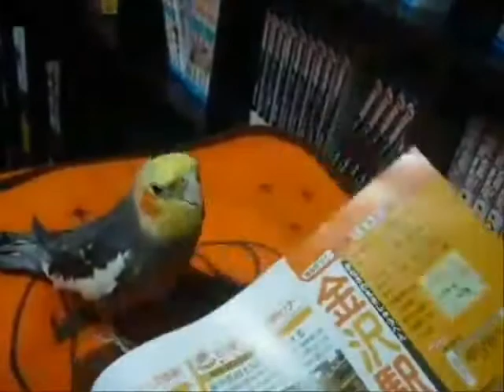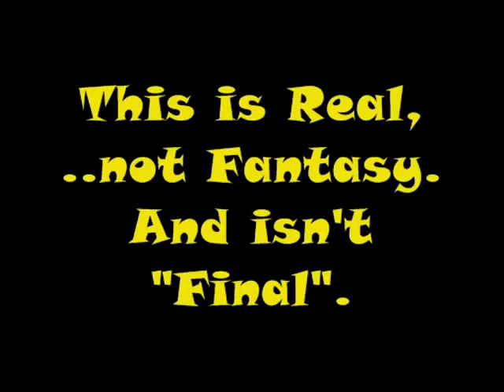Do you know the CHOCOBO?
There will be videos you already know.